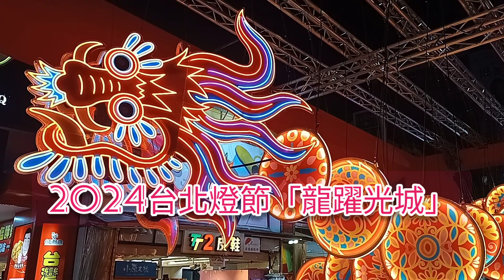2024台北燈節在西門町！2024台北燈節「龍躍光城」！ 2月2日至3月3 日，來台北過元宵節！看什麼？熱鬧有餘！